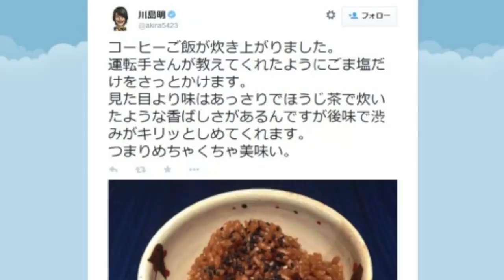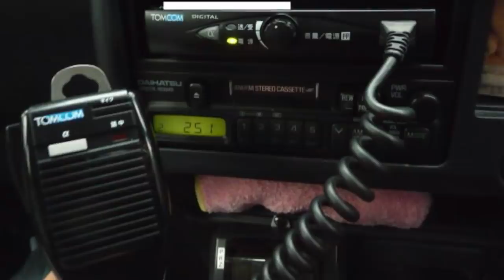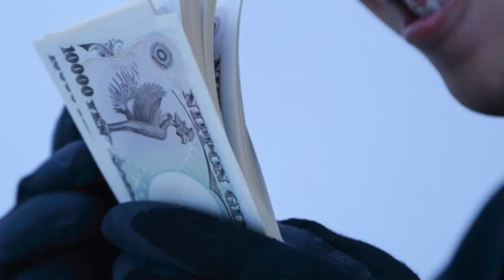【都市伝説】タクシー運転手が通るのを拒否する恐怖のトンネルが存在する…【３選】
イベントの応募はこちらから❗️

結果発表予定日： 2019/2/10（日）12:00

【都市伝説】近年発見された15cmの宇宙人ミイラとエリア51の関係がヤバい。

【心霊あり】黒目の子供の怖い話してたら耳を疑うレベルの一言が聞こえてしまった…。【都市伝説】

★再生リスト